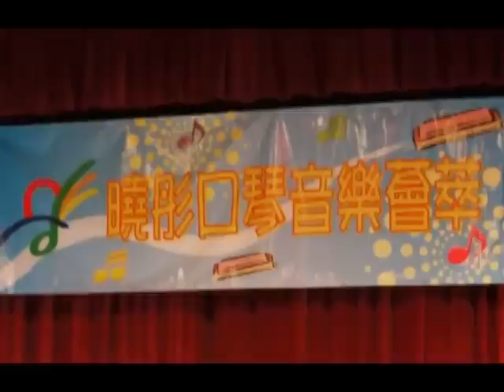太空館演講廳- 在銀色的月光下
曉彤口琴音樂薈萃 2011 --- 在銀色的月光下
@ 香港太空館演講廳